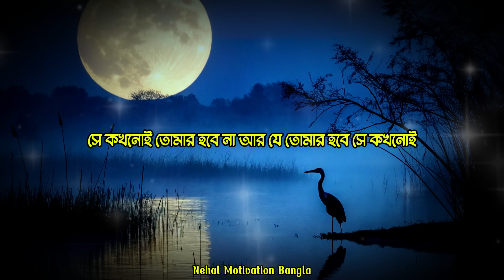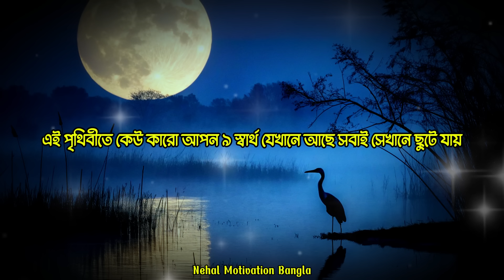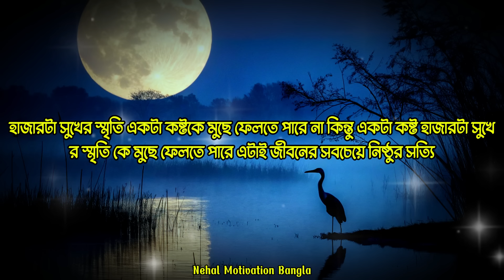Most Heart Touching Quotes In Bangla | Inspirational Speech | Bani | Quotes in Bangla 2024 | Ukti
1)    This video is based on facts gathered from different books, media, internet sources etc. Nehal Motivation Bangla doesn't accept any responsibility or liability for accuracy, content, completeness, legality or reliability of the info in the video. The video is made for education and isn't intended to harm or defame any person, association, company or anyone. It is not intended to spread rumours or hurt the sentiments of any religion, communities or individuals, or to bring disrepute to any person (living or dead). Viewers should always do their own diligence and anyone who wishes to apply ideas contained in video takes full responsibility of it and it is done on their own risk and results. The material contained in the video cannot replace or substitute for the services of trained professionals in any field including, but not limited to, financial, medical, psychological or legal matters. Nehal Motivation Bangla does not take responsibility for any direct, indirect, implied, punitive, special, incidental, or other consequential damages arising directly or indirectly on account of any actions taken based on the video. Nehal Motivation Bangla disclaims any kind of claim of libel, slander or any other kind of claim or suit of any sort. Viewers discretion is advised.

2)     We, at Nehal Motivation Bangla Channel, strictly follow the copyright guidelines described by law and YouTube. All the footage, videos, photos and audios are used for illustrating the script and they are taken from various trusted sources labelled as Copyright Free / No Copyright / Royalty Free / Free for Commercial Use / GPL (General Public License) content which doesn't compulsorily require credit be given, at the same time, Nehal Motivation Bangla do not claim copyright ownership for the media used in this video. We thank the original creators for providing these excellent free media.We carefully check all media and script before uploading the video. Even after, if you feel something is wrong with our video (any copyright infringement or community reports), please let us know immediately so that we can do the best for you.